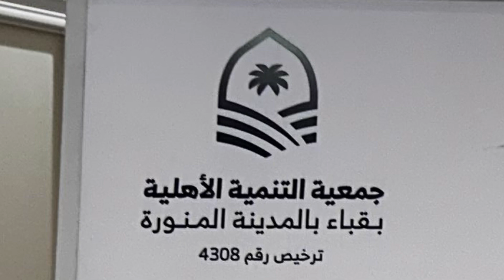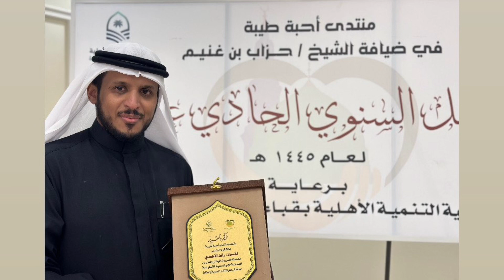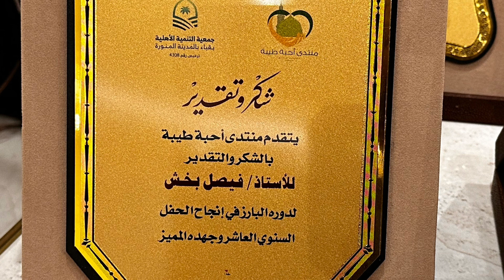صور بالحفل السنوي لمنتدى أحبة طيبة الحادي عشر بضيافة الشيخ حزاب بن غنيم الجهني تصوير رائـد الاحمدي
كامل الحفل👇🏻